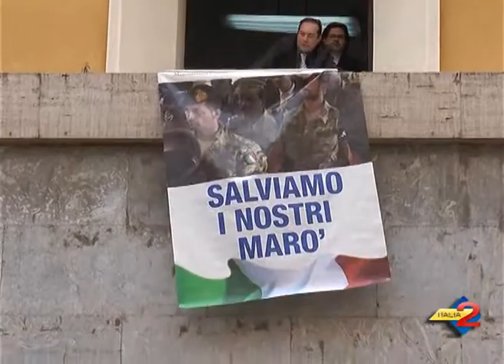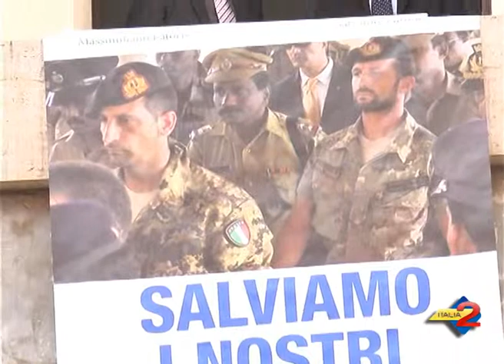Int SALERNO Marò 11